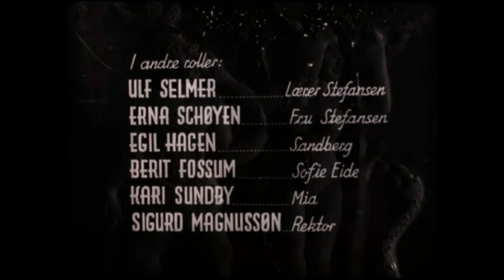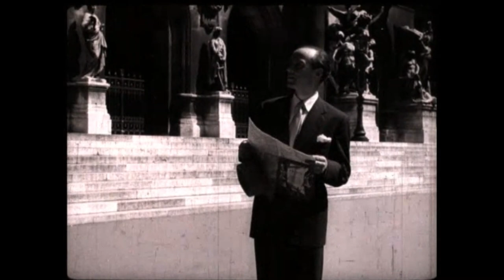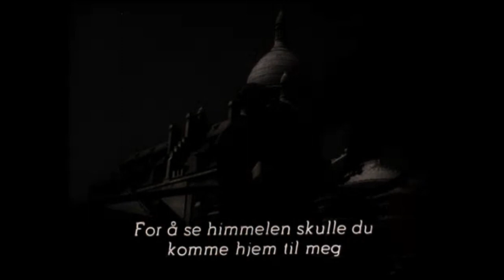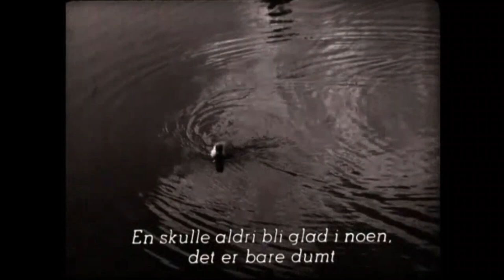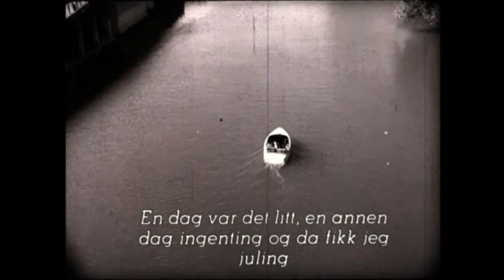Flukt fra paradiset (1953) etter Arthur Omres novelle - regi Toralf Sandø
Norsk spillefilm fra 1953 i svart/hvitt. Basert på Arthur Omres novelle med samme tittel fra novellesamlingen "Stort sett pent vær" fra 1948 - siste del "Opprørere".
Filmen er innspilt i Norge og Frankrike (Paris) hvor også handlingen foregår. Dialog på norsk og fransk (tekstet på norsk).

Takk til Nasjonalmuseet for å gjøre kladdescanning av filmen tilgjengelig. Takk til regissørens etterkommere som har tillatt at det ble laget kopi av filmen, som kun er til IKKE KOMMERSIELL BRUK. Filmen er noe bearbeidet (overganger og utsnitt) av Petter Myrvold.
Hovedroller: Frank Robert og Pepita Jimenez
Øvrige roller: Erna Schøyen, Ulf Selmer, Egil Hagen, Kari Sundby, Berit Fossum, Lita Recio, Henry Charett og Georges Hubert